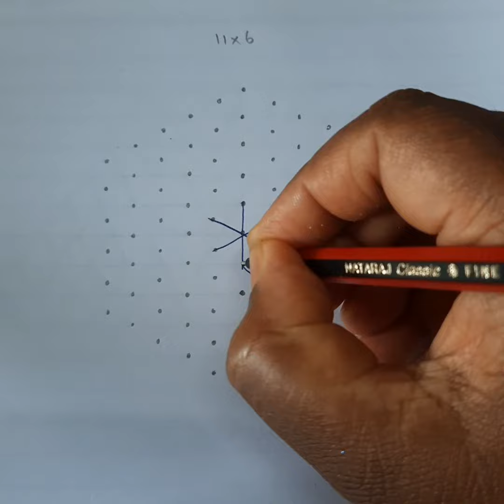simple lotus rangoli for Varalakshmi vratam muggulu/lotus kolam/chukala muggulu art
easykolam easyrangoli dailyrangoli simple rangoli apartment rangoli festivalkolam festival rangoli front door rangoli designs simple easy rangoli
kolam easy kolam rangoli designs easy rangoli with 11to6 dots small rangoli